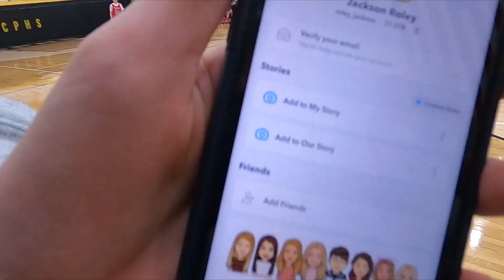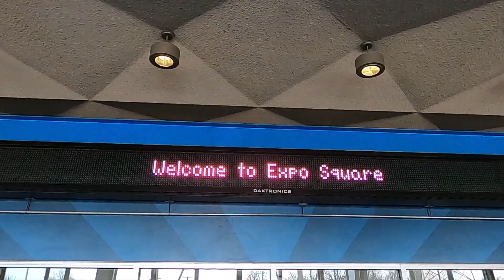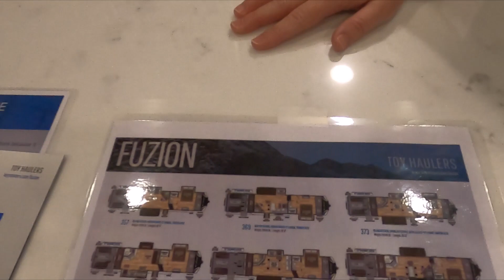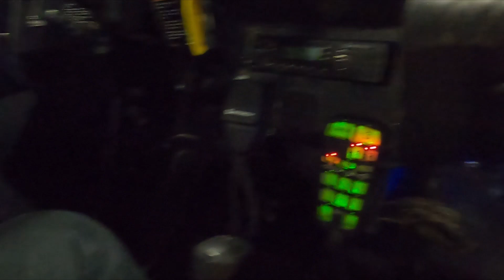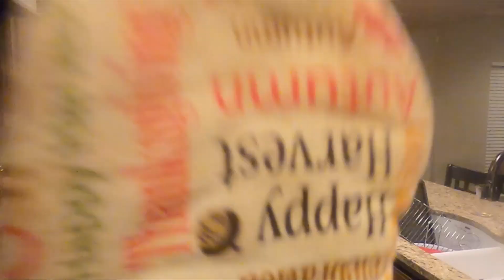RV Show, Basketball, Superbowl Shenanigans, Mavic Mini Flight.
In this video we flew the drone, went to the RV Show, and went to my brothers basketball game.